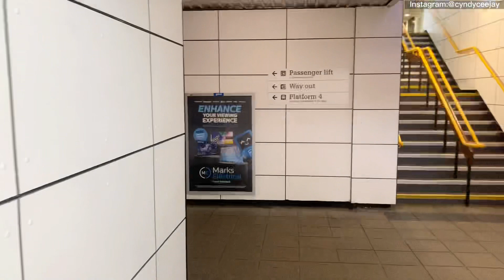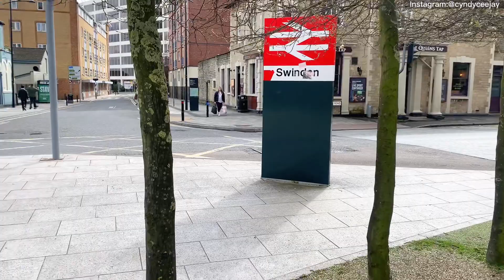TRAVEL VLOG TO ENGLAND 🏴󠁧󠁢󠁥󠁮󠁧󠁿 + MODELING PHOTOSHOOT+ HAUL+ 1st TIME in a TRAIN LIVING IN UK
TRAVEL  VLOG TO ENGLAND 🏴󠁧󠁢󠁥󠁮󠁧󠁿 + MODELING  PHOTOSHOOT + more ❤️❤️

Thanks so much guys for watching my videos I really appreciate.. 🤗❤ please don't skip my ads 🙏
Hey Fam !! I'm Cyndy Cjay a Beauty, fashion,food , family and  lifestyle vlogger that just moved to United kingdom from Nigeria .🥰🥰🥰🥰🥰.

Follow on Instagram let's be friends
Personal account :

Moving to the UK 🇬🇧 || Getting our VISAS || TRAVEL prep || Why I left my KIDS || Relocation VLOG 2

Weekend in the life , vlog, living in uk , uk living vlog , Nigerian family in uk , international student in the uk , mom of two living in wales, England, photoshoot , modeling , child modeling , photography,travel prep , travel vlog